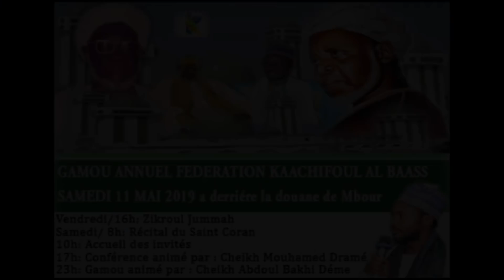Gamou Kaachifoul al baass - Bande annonce: Samedi 11 Mai 2019 a Mbour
Gamou fédération Kaachifoul  al baass Samedi le 11 Mai 2019 a derriere la douane de Mbour
Vendredi/ 16h: Zikroul Jummah
Samedi/ 8h: Recital du Saint Coran
10h: Accueil des invités
17h: Conférence animé par: Cheikh Mouhamed Dramé
23h: Gamou animé par : Cheikh Abdoul Bakhi Déme